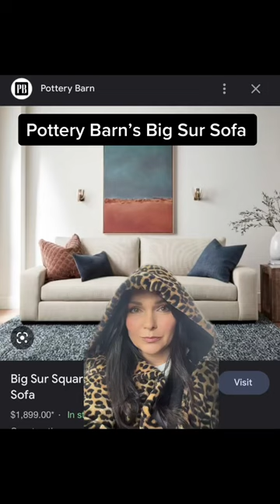Pottery Barn Big Sur Look-A-Like | Design Broker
💡Please don't forget to turn ON your notifications to never miss any updates!